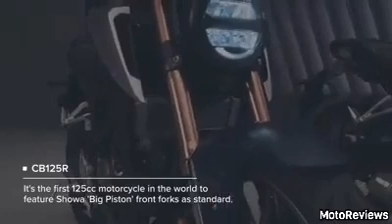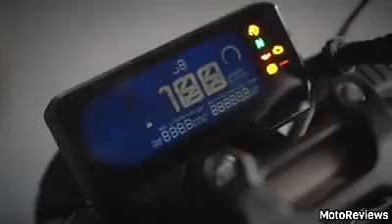2021 Honda CB-125R Launch In INDIA 😱 | Price & Launch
Watch "2021 Yamaha M-Slaz 150 Launch In India  | Price & Launch | YAMAHA M-SLAZ 150 Click Link Below For Complete Info